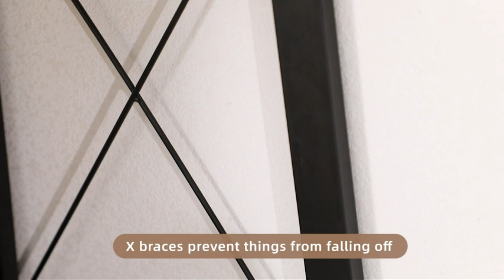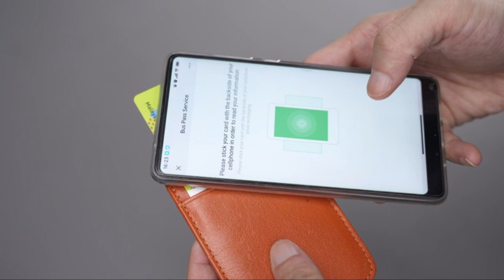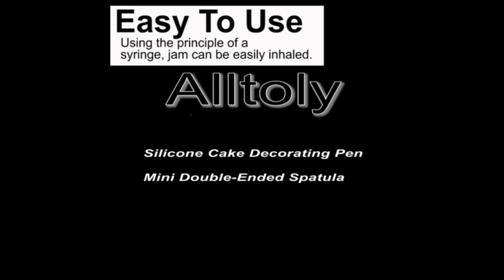Organize Your Home with an Amazon Amazing Product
Rotating trolley :

Corner shelf :

Food preservation tray tower rack :

Laptop Backpack for Men :

Aeakey Toothbrush Holder with Toothbrush Dispenser :

Gas Burner Liners (100 Pack) :

Buffer Machine Tile Scrubber :

Grill Basket :

Professional Countertop Blender :

Pet Hair Remover Roller :

25-inch hair remover tool :

Alltoly 7Pcs Cake Decorating Pens Kit :

Car Wash Foam Gun Sprayer :

Vegetable Chopper :